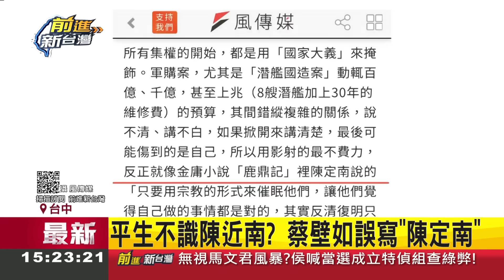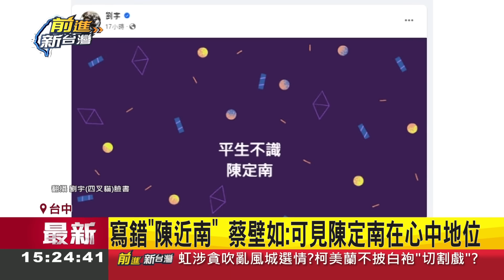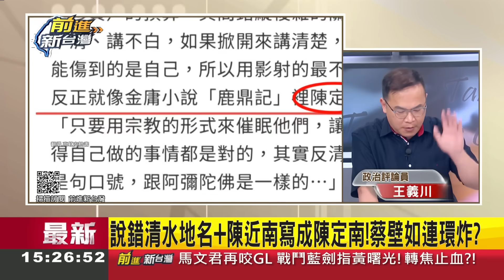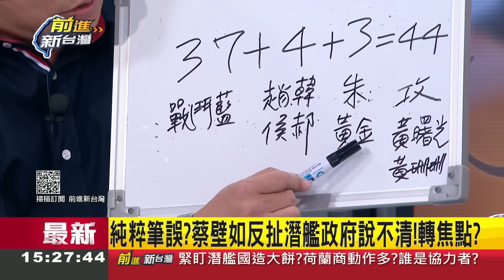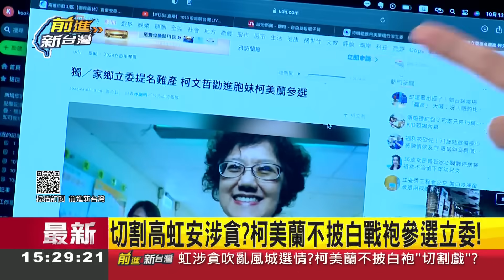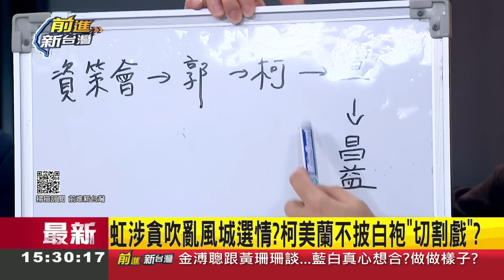金庸迷要炸鍋了！蔡壁如糗把陳近南寫成陳定南傻傻分不清 死拗"陳定南在我心中很重要" 投書批綠成笑話 王義川酸:電影台有重播要多看│王偊菁主持│【前進新台灣 焦點話題】20231013│三立新聞台